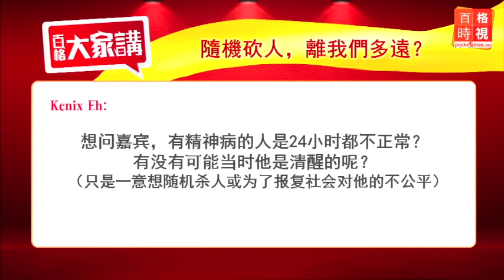隨機砍人：精神病患被標籤（6/6）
精神病患其實也很辛苦，還被許多人標籤，社會到底該做什麼幫助他們？兩位嘉賓怎麼說？